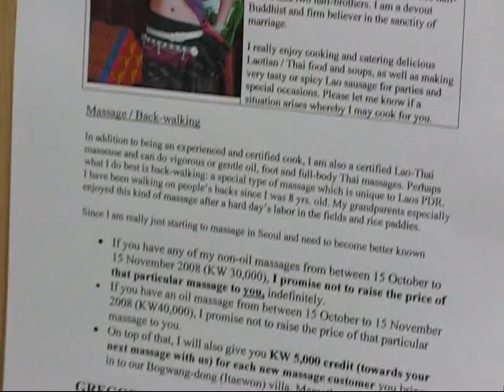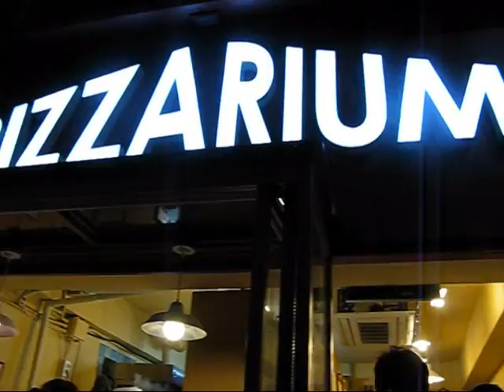Visions of Seoul: Itaewon 이태원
Many restaurants serving international dishes are found in this area including cuisine from India, Thailand, and Mexico, foods that are not widely available in Korea.

High quality leather products in Korea can be found here at reasonable prices (though haggling is expected) as well as various types of traditional Korean souvenirs. Counterfeit goods and clothing are ubiquitous and of varying quality, but some genuine goods which are produced in Korea for the international market as well as some authentic imports can sometimes be found here.

taewon is visited mostly by the large number of Americans (both Military and civilian) and other foreigners who work, shop and relax in the area. Many of the bars and restaurants in Itaewon are frequented by and cater to this immigrant population. U.S. Military Police work in tandem with Korean counterparts to enforce the 03:00 curfew imposed on military personnel. - Wikipedia